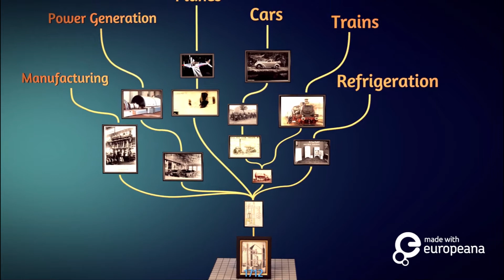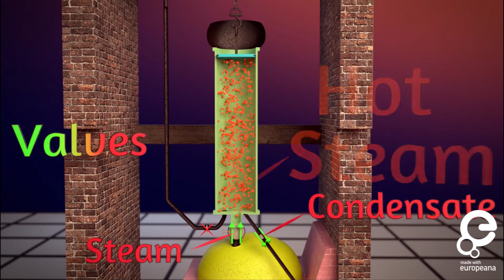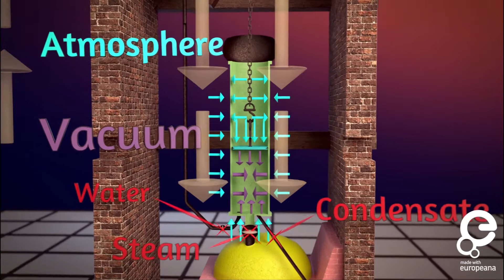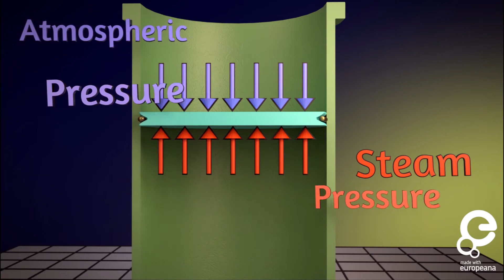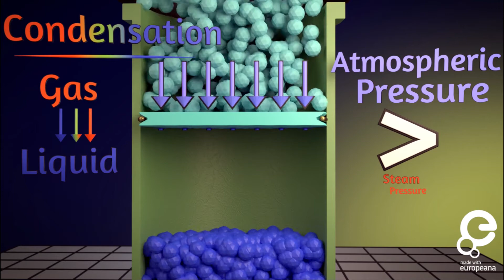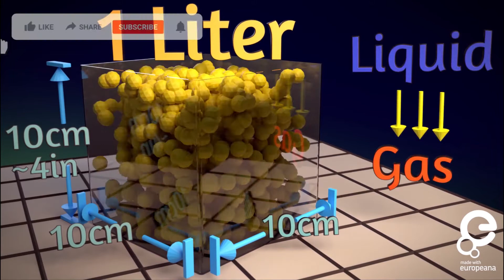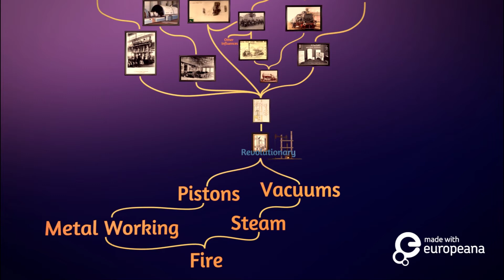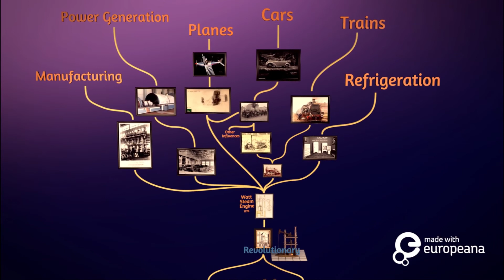ما هو المحرك الأول؟ وكيف يعمل؟!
كيف يشتعل الماء والنار والبخار؟ هنا نستكشف بالضبط كيف يعمل المحرك البخاري الأول ، The Newcomen Atmospheric Engine ولماذا كان ثوريًا!
ما هي مكونات ووظائف محرك Newcomen، وكيف يمكن للفراغ أن يولد الطاقة
وما مقدار تمدد الماء عند التبخر؟.
نحتاج إلى المزيد من المهندسين في جميع أنحاء العالم ، ولكي نفعل ذلك نحتاج إلى تعليم هندسي أفضل!
هدفنا هو إنشاء محتوى جذاب يجيب على كل جانب من جوانب هذه الأنظمة المعقدة، في الوقت الحالي ، نقوم بصنع محتوى الفيديو الخاص بنا وتطويره ليكون أكثر تفاعلاً قدر الإمكان.
هذا العمل نتاج فريق P.D.V.O.T للتعليق الصوتي و الدووبلاج وخدمات الترجمة